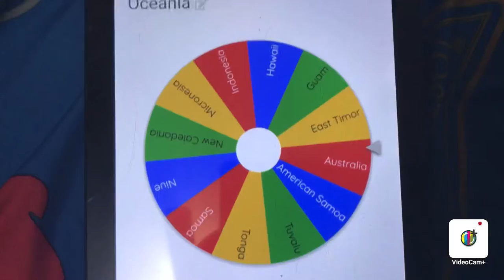Oceania battle royal episode 5